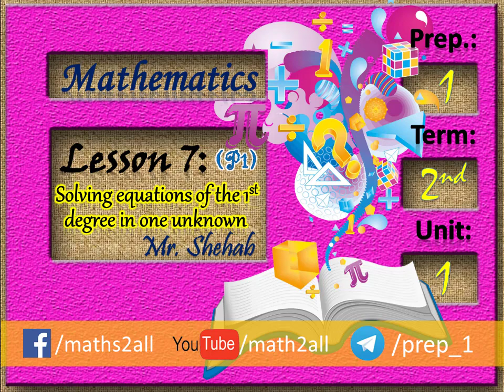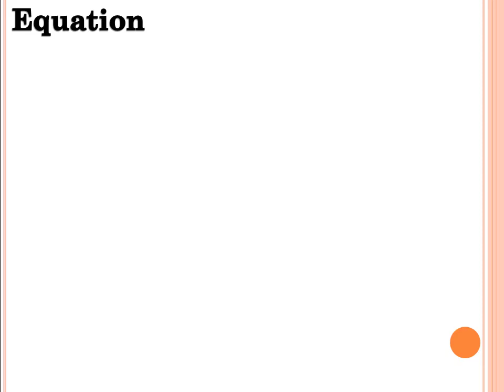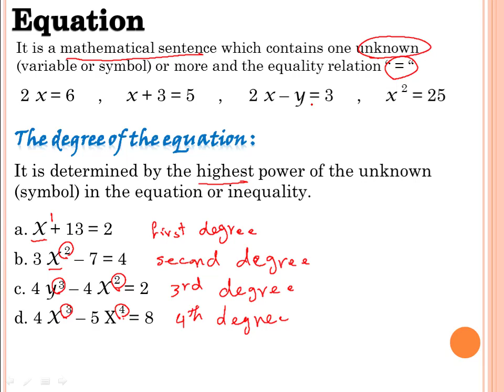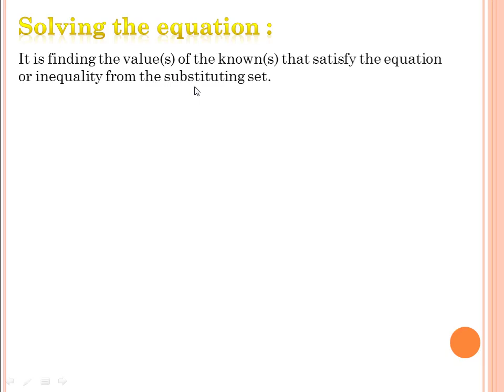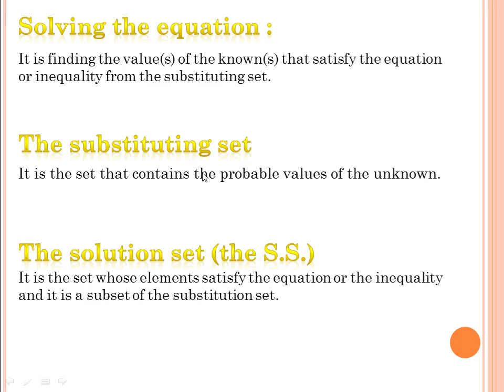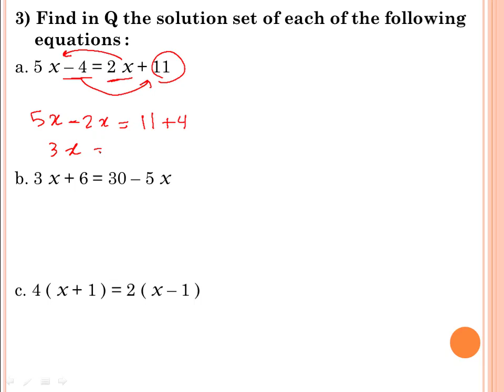شرح درس حل المعادلات | Lesson 7 : Solving equations (P1)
الدرس السابع : شرح درس المعادلات من الدرجة الأولي في مجهول واحد الصف الأول الاعدادي لغات الجزء الأول

Maths for preparatory 1

Mr. Shehab